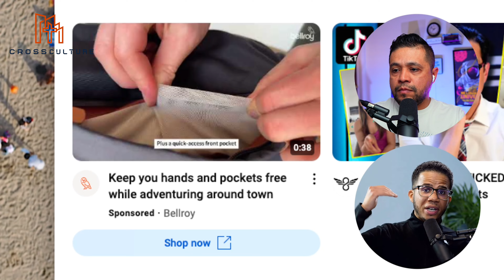Episode 3 Cross Culture: BLASPHEMOUS WORSHIP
Today's episode:
Pastor Says God Worships Us” and for the description: “Is the Lord really supposed to worship us? He is the Lord of the Universe and is He called to worship us? We are analyzing the through God’s Word these claims by Pr. Witherspoon.”